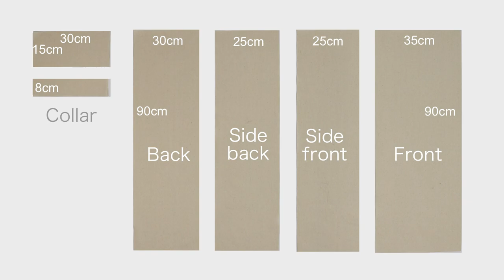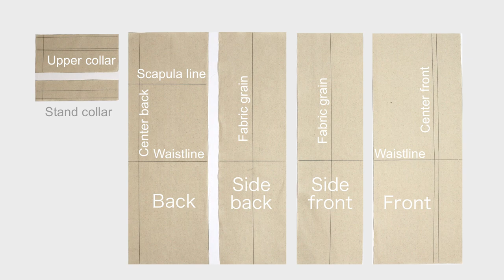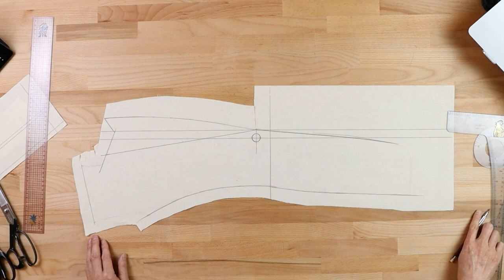【Jacket Viennese Seam】The Library of Draping, Tamotsu Kondo's draping archive, パネルラインジャケット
There a four foundational patterns for women’s jackets. In this video we are draping a jacket with Viennese seams. Modern day women’s jackets aim at incorporating the feel of men’s fashion and I am hoping that you can see a good example of that in this silhouette. Small details in the design of the collar can make or break the trendiness of a jacket. By collecting lots of information and repeatedly practicing your draping, you can create a beautiful collar in a short amount of time.
レディスジャケットの基本パターンは4種類あります。今回はパネルラインを使ったジャケットです。現代のジャケットはメンズジャケットの雰囲気をバランス良く取り入れることが大切で、今回のシルエットは参考になると思います。ジャケットにおける襟のわずかなデザインの違いがトレンドを反映しているかの分かれ目になります。多くの情報を集め、繰り返しドレーピングすることで美しい襟を短時間で作ることが出来るようになるでしょう。

Scissors: JS-DA-R26